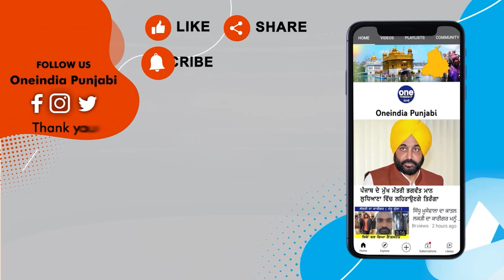ਡਾਲਰਾਂ ਦਾ ਮੀਂਹ ਵਰ੍ਹਾਏਗਾ ਖਾਲਿਸਤਾਨੀ ਪੰਨੂ, ਉਤਰ ਆਇਆ ਗੰਦੀਆਂ ਚਾਲਾਂ 'ਤੇ, ਵੇਖੋ ਕੀ ਕਹਿੰਦਾ? |OneIndia Punjabi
ਡਾਲਰਾਂ ਦਾ ਮੀਂਹ ਵਰ੍ਹਾਏਗਾ ਖਾਲਿਸਤਾਨੀ ਪੰਨੂ, ਉਤਰ ਆਇਆ ਗੰਦੀਆਂ ਚਾਲਾਂ 'ਤੇ, ਵੇਖੋ ਕੀ ਕਹਿੰਦਾ?
Khalistani Pannu will rain dollars, got down to dirty tricks, see what he says?
                ~PR.182~